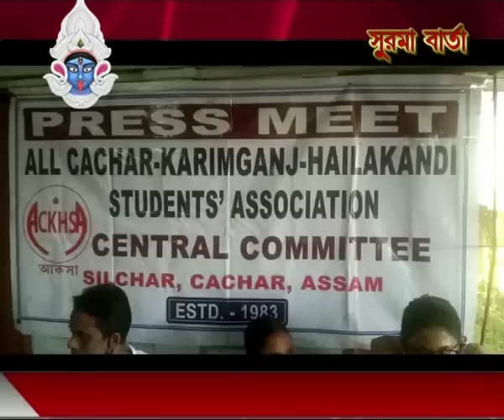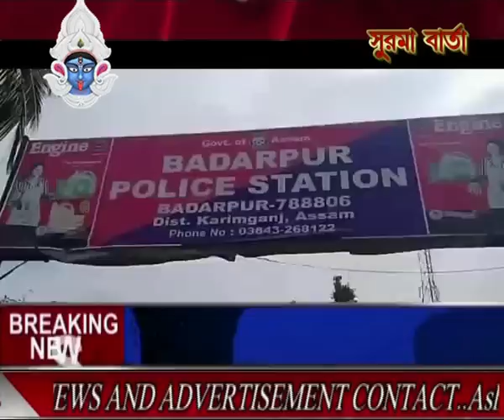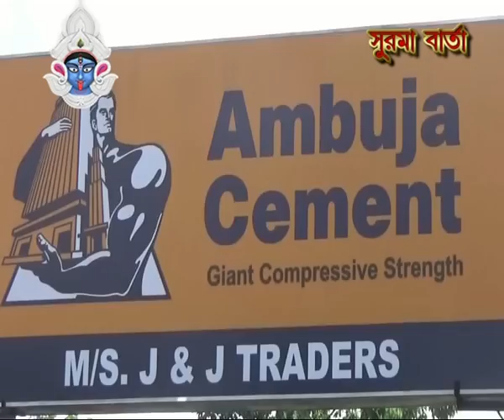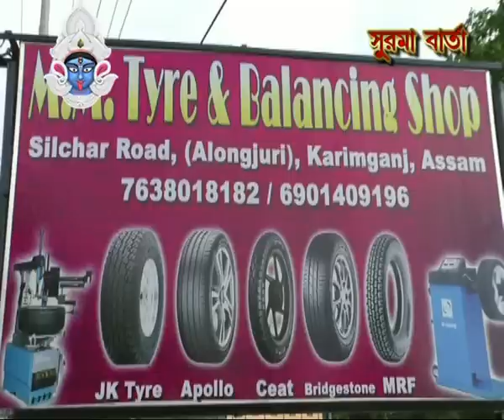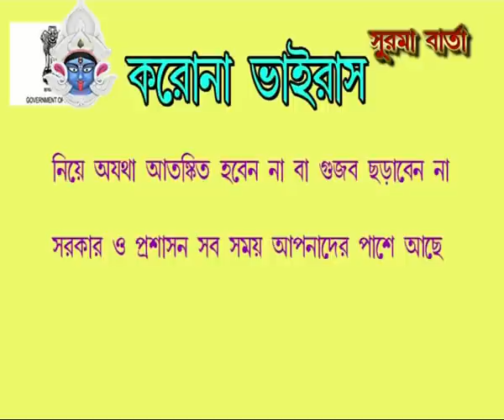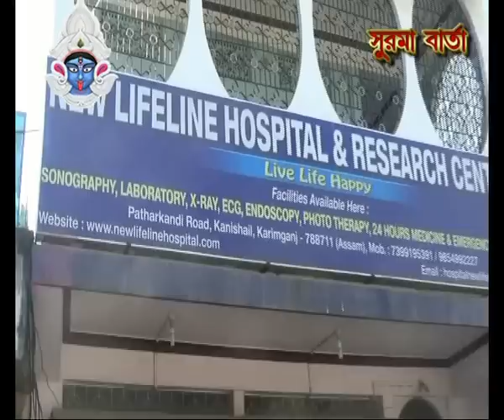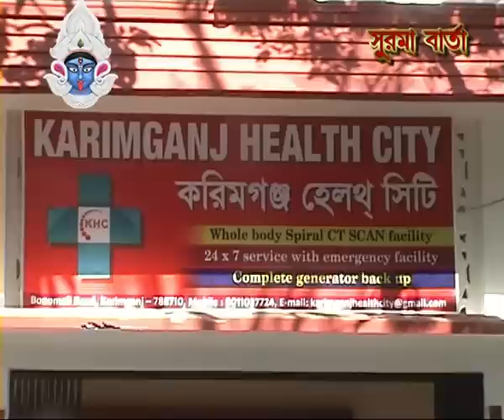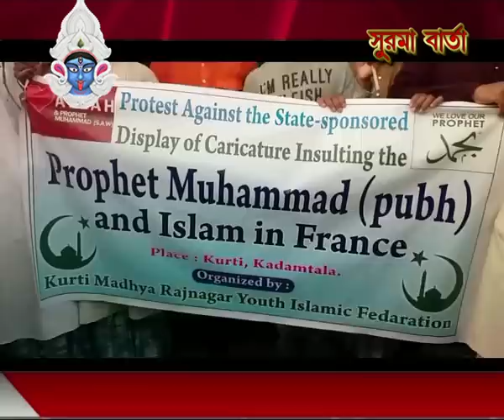SURMA BARTA 04 11 2020